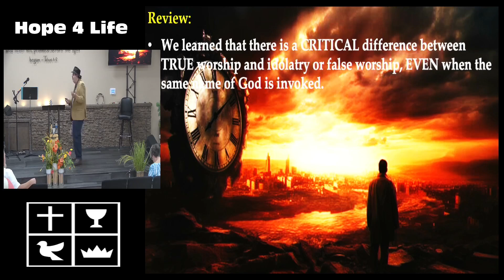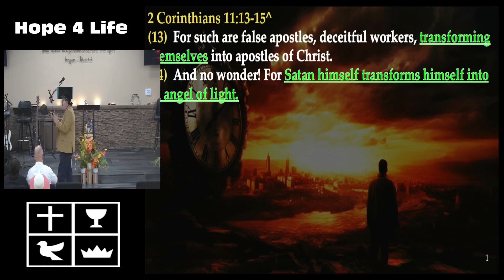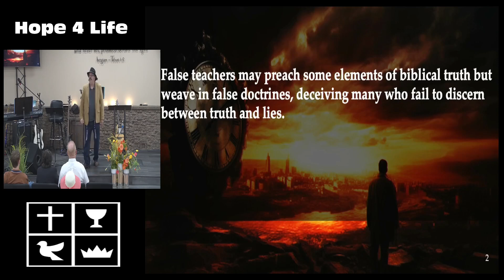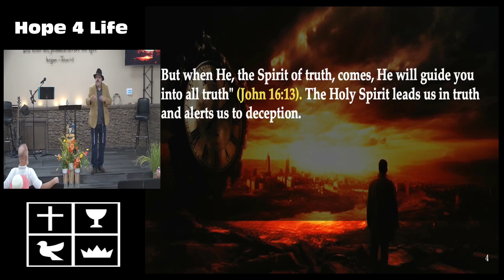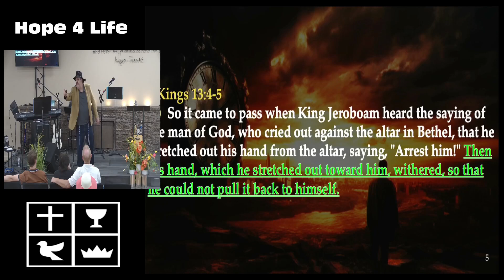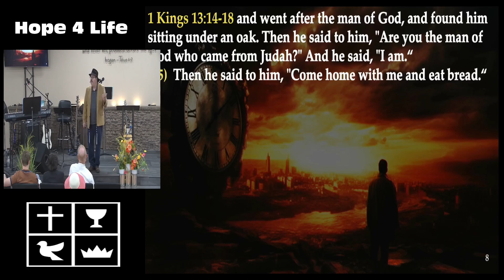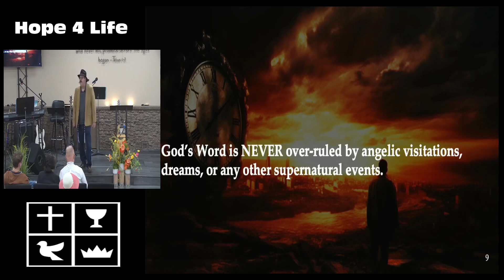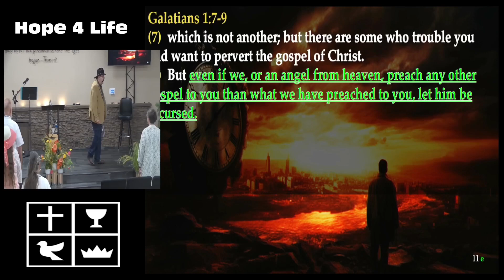Avoiding Deception in the End Times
Avoiding Deception in the End Times - Bible Teaching with Pastor Bruce Tentzer at Hope 4 Life Church in Abilene Texas